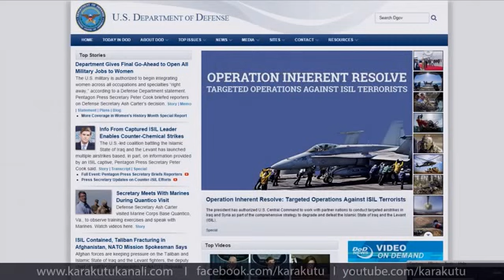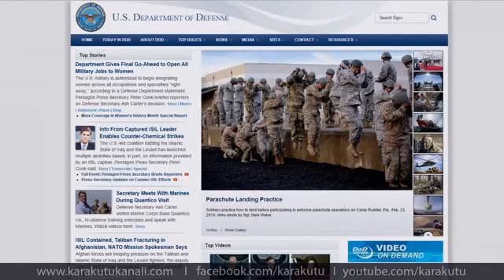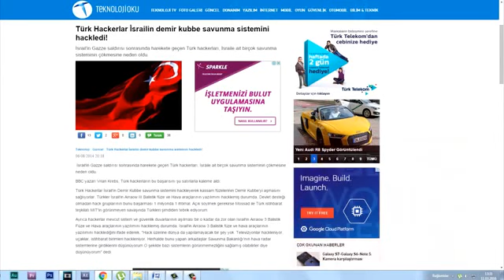TÜRK HACKERLERİN DÜNYAYI ŞOK EDEN 3 HACK SALDIRISI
İzlemeden Gecme    cok Anlmlı